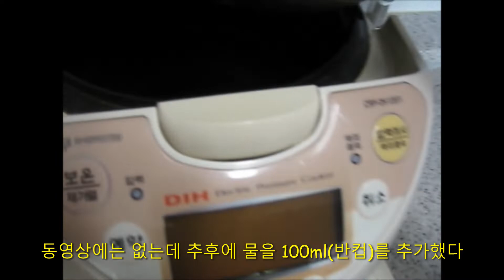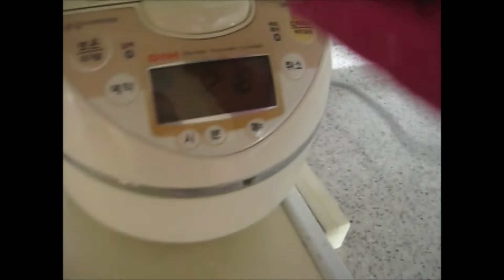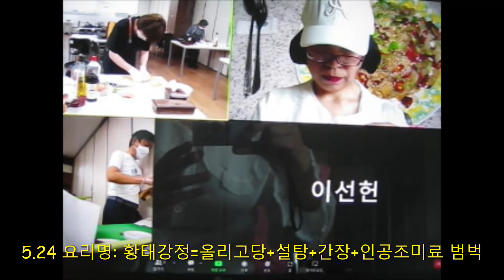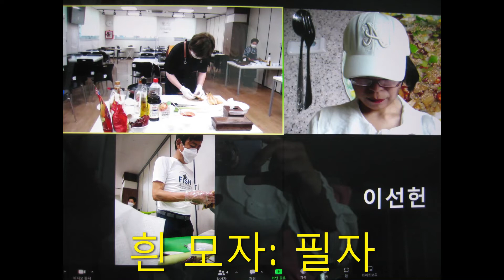5.24(화) 나 혼자 산다 10차 = 평생 마지막. 쓰레기같은 황태강정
오늘뿐만 아니라 그 동안 10회에 걸쳐 항상 쓰레기같은 식재료들이었다. 오늘이 평생의 마지막이다.
북한에서는 식재료를 포함해서 모든 것을 중앙정부로부터 배급받는데, 그 방식이 얼마나 끔찍한지를 이번에 조금 깨닫게 되었다.
그 동안 나는 지역의료보험, 재산세, 기타 세금 등을 매달 수십 만원씩이나 내고, 유일하게 딱 한 번 혜택을 받은 것이 이것이었는데 이것마저도 쓰레기수준이었다.  세금을 내는 계층은 중산층인데 모든 혜택은 항상 기초수급자와 차상위계층에게만 돌아 갔다.  게다가 나는 병원이나 약국을 평생 이용해 본 적이 없는데, 이러한 인공조미료범벅과 말라 비틀어진 것을 먹다가는 설상가상으로 조만간 병원과 의사의 포로가 되기 십상이다.
으아~ 이제 속시원하다. 그 꼴을 안 봐도 되어서.  역시 자본주의가 더 좋고, 자유주의가 더 좋다.

윤석열의 새정부는 제발 그러지 않았으면 좋겠다. 머릿수로 판가름이 나는 표를 모을려는 포플리즘은 하지 않았으면 좋겠다.
물론, 내 말이 시청이나 정부에 먹혀 들어갈 리도 없으니, 하루빨리 [다쓰죽회]에 가입해서 날려 버리고, 나도 노후에는 기초수급자로 얻어 먹으면서 생을 마치면 어떨까도 고민해 보고 있다.

참고: 오늘의 요리명은 [황태강정]인데, 오늘도 물론 나는 가공식품은 다 버리고 천연식품으로만 내 방식대로 해먹었다.
촬영: 5.24(화) 2022년